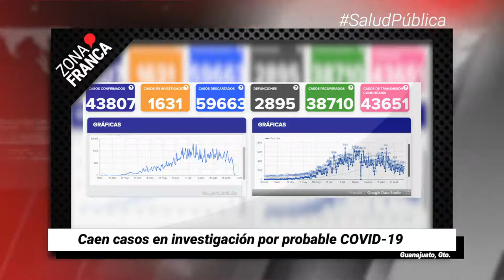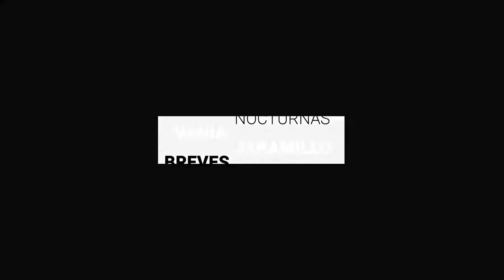Caen casos en investigación por probable COVID-19 | Breves de la Zona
- En lo que va del año sancionan a más de 4 mil por circular sin placas.
- Canirac pide ampliar aforo y duración de eventos sociales para lograr reactivación integral.
- Caen casos en investigación por probable COVID-19.